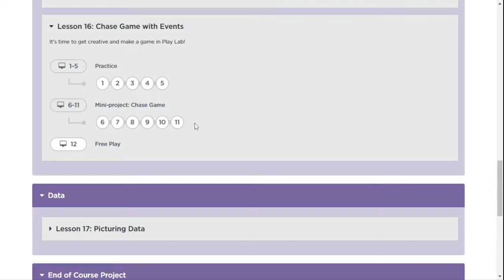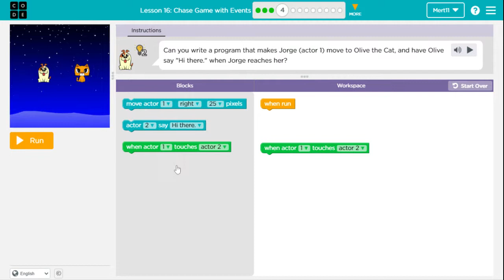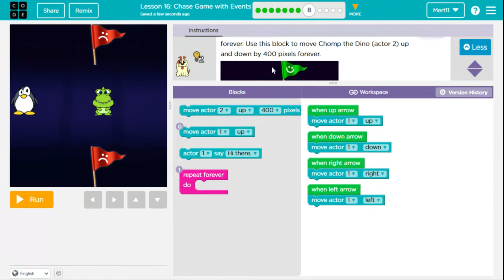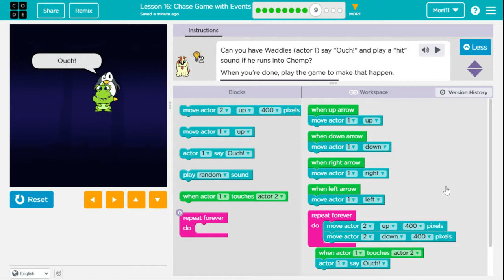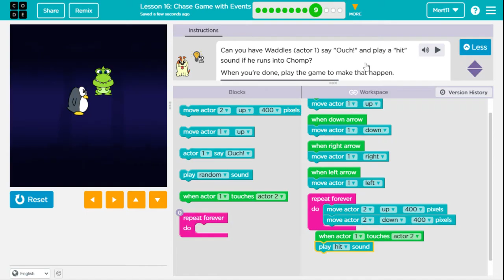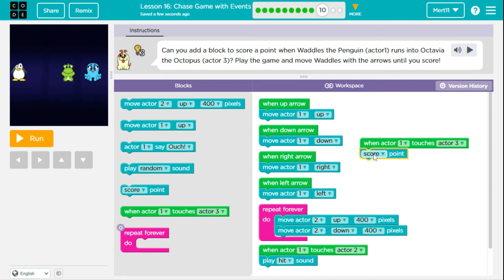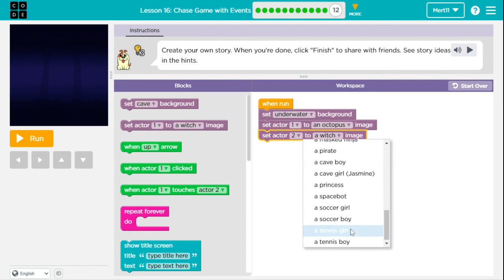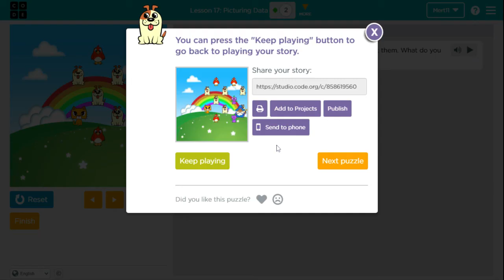Code.org Course C Lesson 13 Mini Project Chase Game - Code org Lesson 13 Answers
Code.org Course C Lesson 13 Mini Project Chase Game Answers

Code.org Lesson 13 Mini Project Chase Game (Lesson 16 in 2020)

Code.org Course C is for creating programs with sequencing, loops, and events for students in elementary school 6 to 10 years old.

00:00 Code.org Lesson 13
00:53 Level 1 (Level 2 in 2023)
01:12 Level 2 (Level 3 in 2023)
01:47 Level 3 (Level 4 in 2023)
02:19 Level 4 (Level 5 in 2023)
03:15 Level 5 (Level 6 in 2023)
03:45 Level 6 (Level 7 in 2023)
04:27 Level 7 (Level 8 in 2023)
05:12 Level 8 (Level 9 in 2023)
06:53 Level 9 (Level 10 in 2023)
10:32 Level 10 (Level 11 in 2023)
11:27 Level 11 (Level 12 in 2023)
14:30 Level 12 (Level 13 in 2023)